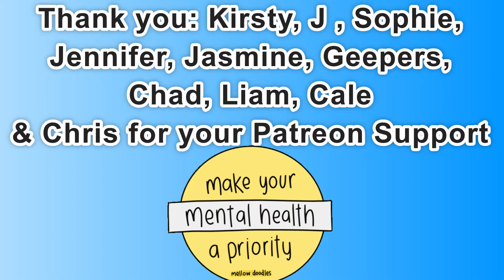Day 2,086 | 4,815 Days To Go! | Ep 29: 5 Sets of 22​ Push Ups Challenge for Mental Health UK